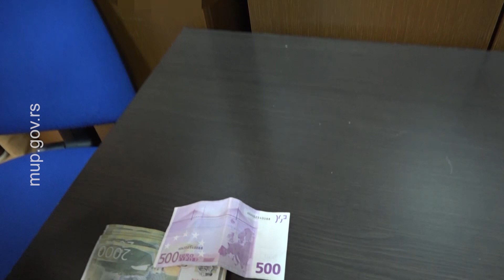Uhapšene tri osobe zbog postojanja osnova sumnje da su izvršili krivično delo primanje mita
Pripadnici Ministarstva unutrašnjih poslova, Službe za borbu protiv organizovanog kriminala i Bezbednosno-informativne agencije, u saradnji sa Posebnim odeljenjem za suzbijanje korupcije Višeg javnog tužilaštva  uhapsili su P. T. (1964), M. P. (1964 ) i V. R. (1966) zbog postojanja osnova sumnje da su izvršili krivično delo primanje mita.

Oni se sumnjiče da su kao zaposleni u Upravi za veterinu Ministarstva poljoprivrede, šumarstva i vodoprivrede tokom kontrole jednog privrednog subjekta, utvrdili da postoji privredni prestup, a kako ne bi podneli prijavu, oni su od vlasnika tog privrednog subjekta tražili 1.500 evra. Novac od vlasnika je primio P. T. u jednom ugostiteljskom objektu u Beogradu, koje je kako se sumnja,  nakon dolaska u kancelariju podelio sa još dvojicom osumnjičenih.

Osumnjičenima je određeno zadržavanje do 48 sati nakon čega će, uz krivičnu prijavu, biti privedeni nadležnom tužilaštvu.